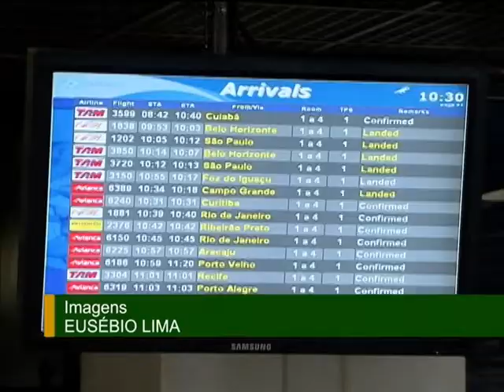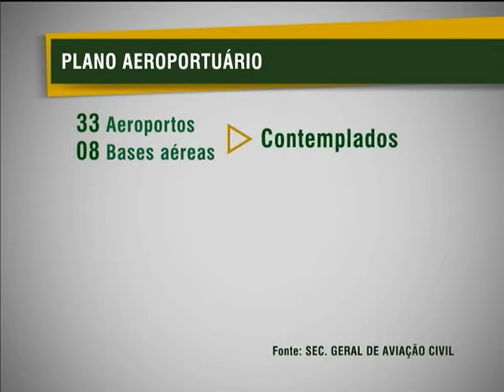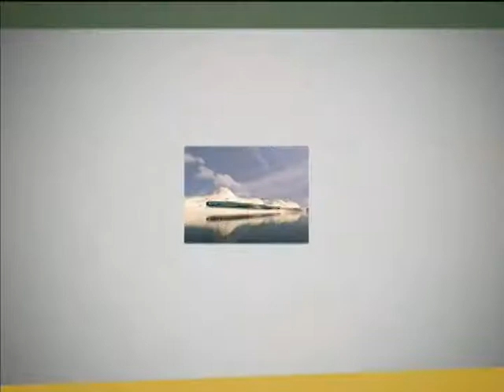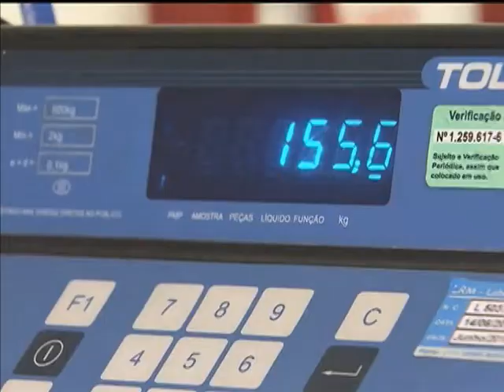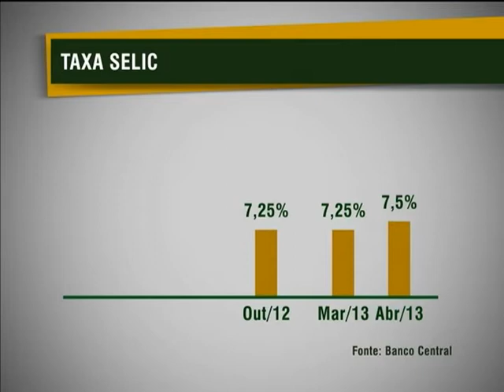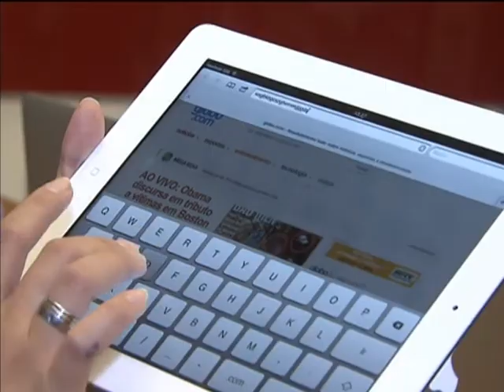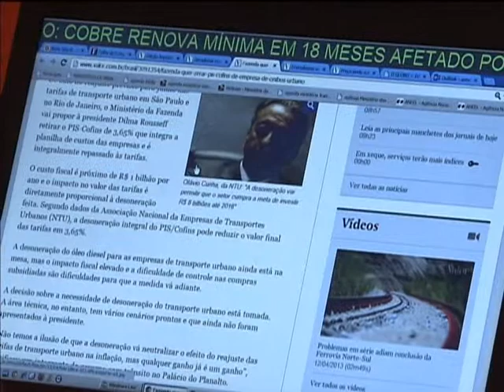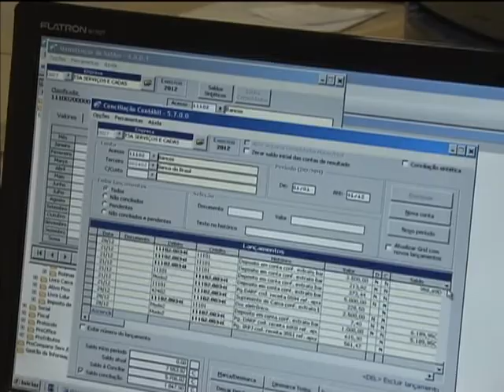Jornal NBR NOTÍCIAS na íntegra - 18 de abril